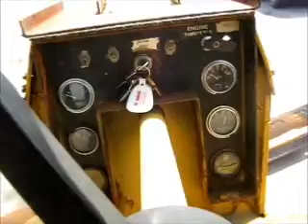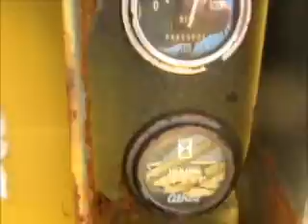athey grader.wmv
Athey Grader

Southwest Ohio Equipment, LLC